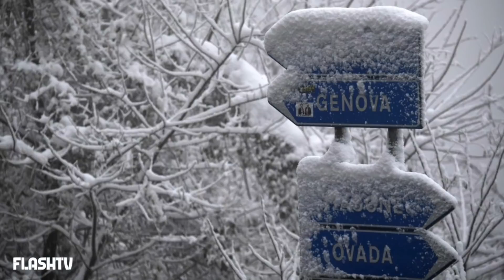ALLERTA METEO IN ITALIA: POCO FA L'ANNUNCIO DEI METEOROLOGI